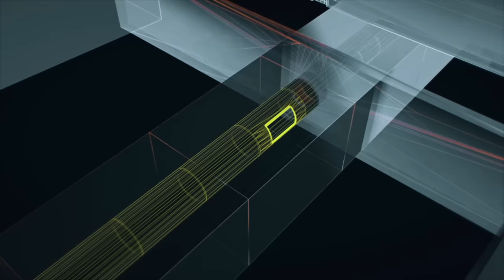Brutal Killers Escape from Dannemora Prison | Great Escapes with Morgan Freeman (Season 1)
Two killers attempt the unthinkable and plot out a scheme to escape The Dannemora, in this clip from Season 1, "North Country Breakout."

Watch all new episodes of Great Escapes with Morgan Freeman, Tuesdays at 10/9c, and stay up to date on all of your favorite The HISTORY Channel shows

Great Escapes with Morgan Freeman is an eight-part series from The HISTORY® Channel hosted and executive produced by Morgan Freeman. The five-time Academy Award nominee and one-time Academy Award-winning actor has appeared in hundreds of films and television roles. One of his most famous and beloved performances was in Shawshank Redemption, a film focusing on the exploits of a group of inmates inside the fictional Shawshank State Penitentiary.

In the series, Morgan will explore real-life prison breaks that have captured the attention of the public. It’s an up close and personal view of what the prisoners are faced with in executing their break outs. Famous escapes from Alcatraz, Dannemora, Pittsburgh State Penitentiary and other locations are recreated with actors playing KEY roles and interviews from some of the prisoners themselves, their families, their cell mates and from the guards and prison employees that tried to prevent the escapes. Along with the interviews and recreations, the series will utilizeS new software technology called Unreal Engine to recreate—with great verisimilitude—the prisons themselves.